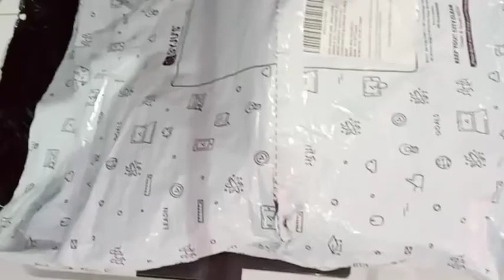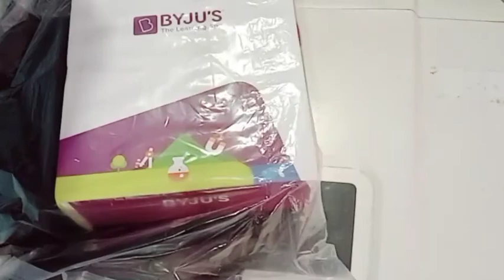BYJU'S study kit.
Hay Students,
Happy Sunday to all. Hope you are doing well, in this session you will find an Unboxing and review of BYJU'S study kit.